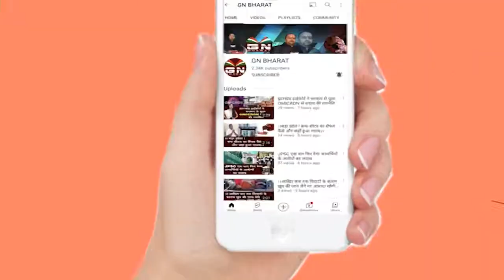Lohardaga || लोहरदगा में दंगा भड़काने आए थे Raghubar Das : धीरज प्रसाद साहू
Lohardaga || लोहरदगा में दंगा भड़काने आए थे रघुवर दास : धीरज प्रसाद साहू